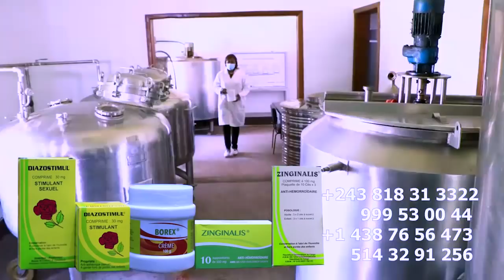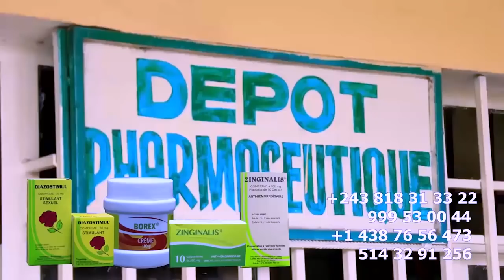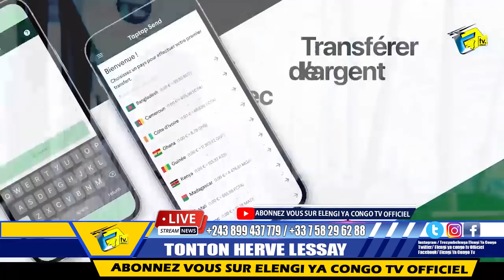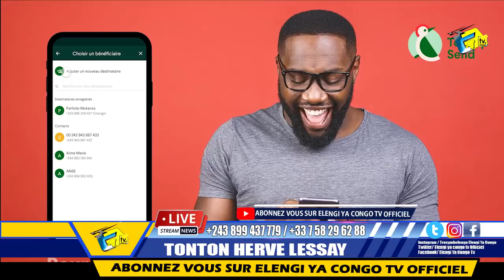MOISE MBIYE Pleurent Devant La Chaire Je Me Sens Trahi Par TEDDY DISO Ingrat Soiffé D'argent